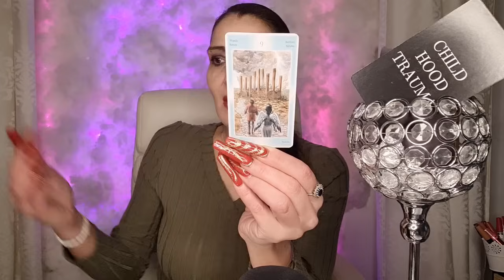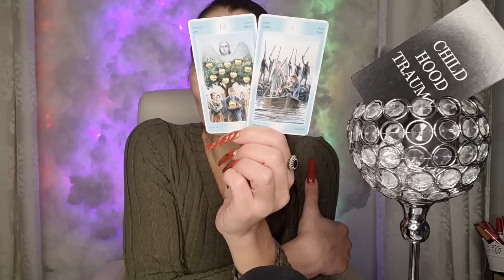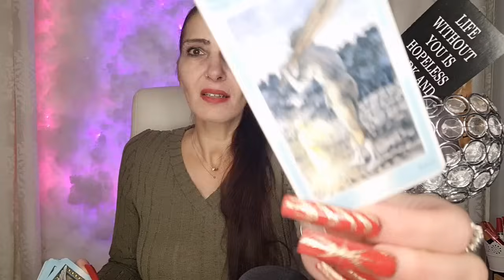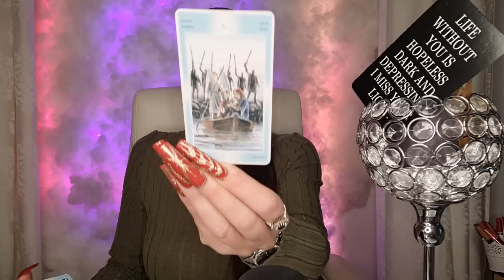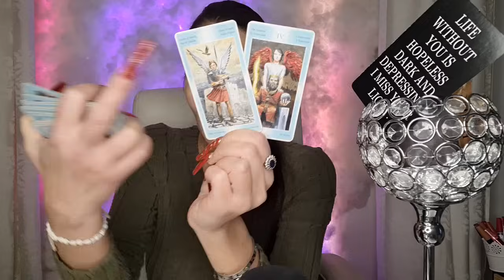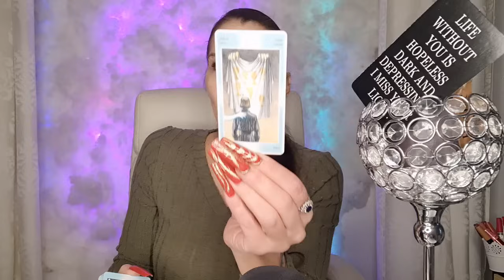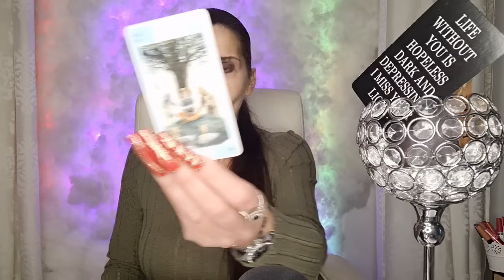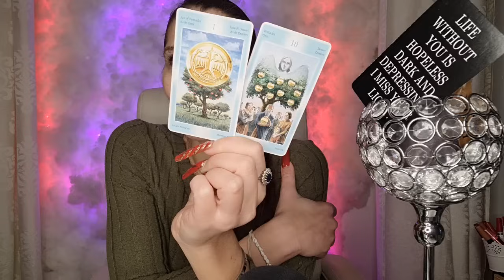Du verstehst es jetzt besser. Du warst das Licht & das Herz für ihn/sie !Orakel Tarot | Liebe |2024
💕 Tachchen... Ich mache Kartenlegungen um die Stärken und Schwächen aufzuzeigen , nicht um Liebesversprechungen zu machen , welche euch im Stillstand leben lassen. Die Liebe führt das zusammen , was zusammen gehört und nicht durch die Karten. Ich benutze Tarot - Orakel - Affirmationen , damit ich einen Leitfaden für euch habe - der die Tarotlegung thematisiert. Alles andere sind Einflüsse durch meinen persönlichen Spirit - mein Mindset - meine Impulse.

DANKESCHÖN !!! 🎁💝🎁

Meine Amazonwunschliste:

Name: Miranda
Postnummer 21163930
Packstation 499
12205 Berlin

💕 Tachchen... Ich mache Kartenlegungen um die Stärken und Schwächen aufzuzeigen , nicht um Liebesversprechungen zu machen , welche euch im Stillstand leben lassen. Die Liebe führt das zusammen , was zusammen gehört und nicht durch die Karten. Ich benutze Tarot - Orakel Liebe - Affirmationen , damit ich einen Leitfaden für euch habe - der die Kartenlegung oder das Karten legen thematisiert. Alles andere sind Einflüsse durch meinen persönlichen Spirit - mein Mindset - meine Impulse.

DANKESCHÖN !!! 🎁💝🎁

Meine Amazonwunschliste:

Name: Miranda
Postnummer 21163930
Packstation 499
12205 Berlin